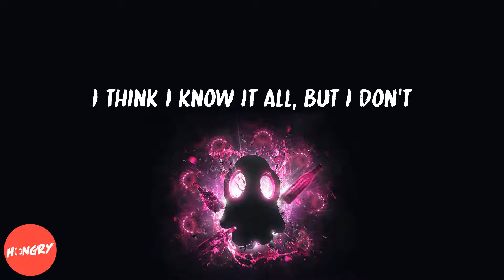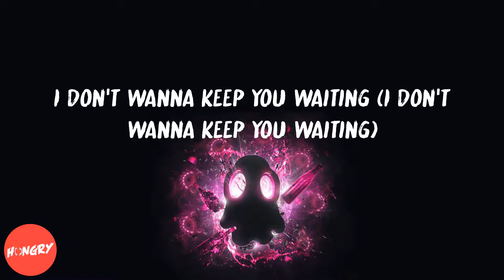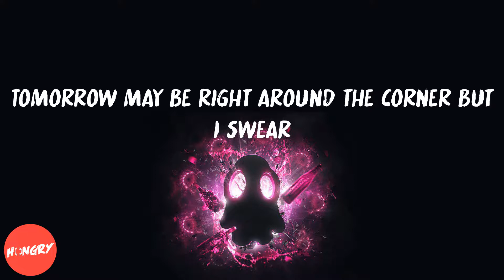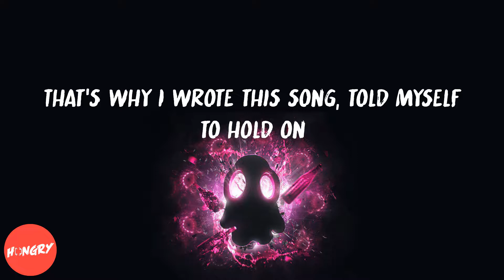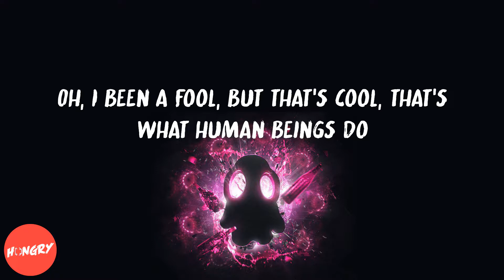Mac Miller - Small Worlds (lyrics)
Lyrics to Small Worlds by Mac Miller:
Yeah, yeah
The world is so small, 'til it ain't (yeah)
I'm building up a wall, 'til it break
She hate it when I call, and it's late
I hope I never keep you waiting (yeah)
I think I know it all, but I don't
Why you always at the mall when you broke, yeah
And I just wanna ball
Maybe dunk but I've never been tall (yeah)
I might trip, I never fall
God know's I came close (don't try this at home)
I know I probably need to do better
Fuck whoever
Keep my shit together
You never told me being rich was so lonely
Nobody know me, oh well
Hard to complain from this five star hotel
I'm always in a rush, I've been thinking too much but
Keep it on the hush, no one need to know, just us
That's really all it takes
We don't need nothing but today (today, today, today, today)
The world is so small, 'til it ain't
('Til it ain't, 'til it ain't, 'til it ain't)
I'm building up a wall, till it break
('Til it break, 'til it break, 'til it break)
She hate it when I call, and it's it late
(And it's late, and it's late)
I don't wanna keep you waiting (I don't wanna keep you waiting)
I hope I never keep you waiting (I hope I never keep you waiting)
No need for shame, I get more peace at slow speeds
Go beat the game, young control freak
It's cold in my veins, I'm below freezing, snow season (made me)
They know that I so need my space
Don't wanna grow old so I smoke just in case
She say that I glow below the waist
And a stroke is just so PGA
All I got is a little bit of space and time
Drawing shapes and lines of the world we made
Tomorrow may be right around the corner but I swear
It's gon' be worth it if I make it, babe
There's somewhere above, you keep reaching up
That's really all it takes (that's really all it takes)
Yeah, nine times out of ten I get it wrong
That's why I wrote this song, told myself to hold on
I can feel my fingers slippin', in a motherfuckin' instant I'll be gone
Do you want it all if it's all mediocre
Staring at the wall and the wall's full of posters
Lookin' at my dreams, and who I wanna be
I guess you gotta see it to believe
Oh, I been a fool, but that's cool, that's what human beings do
Keep your eyes to the sky, never glued to your shoes
Guess there was a time when my mind was consumed
But the sun's coming out now, clouds start to move
Don't tell me nothing but the truth
I'm tired, I don't gotta spare a second
Win or lose, win or lose
I don't keep count, nobody checkin'